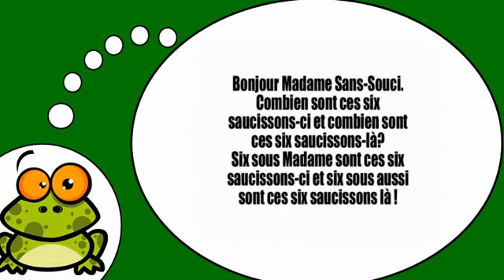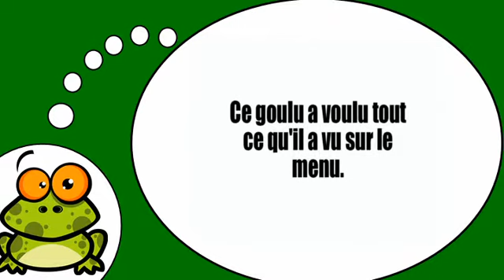Ismerje meg a francia # Virelangues = Vol2